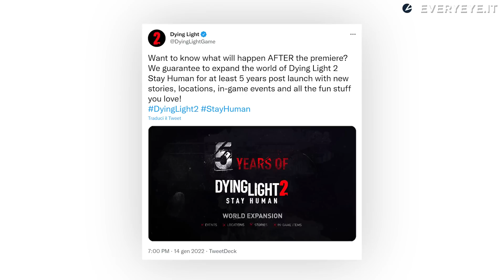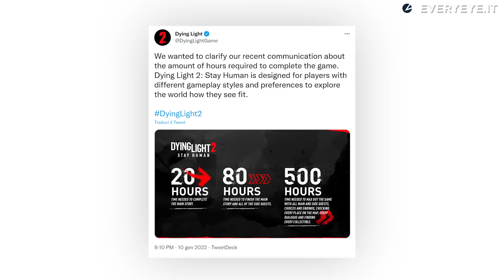DYING LIGHT 2 vivrà 5 ANNI, e sarà molto longevo!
Stando a quanto confermato da Techland, l'open world a base di zombie e parkour avrà un supporto post lancio che durerà 5 anni.